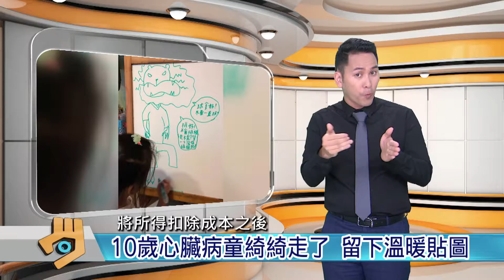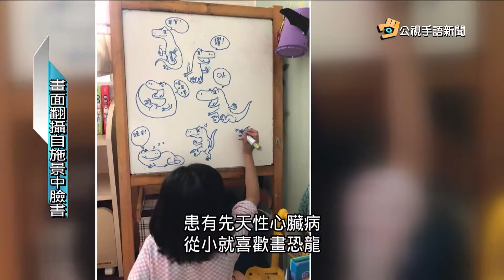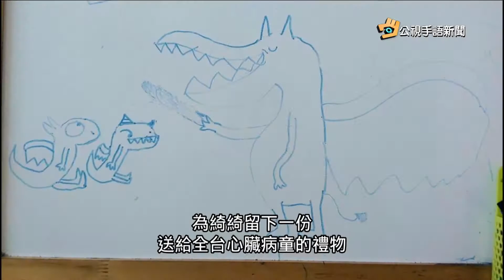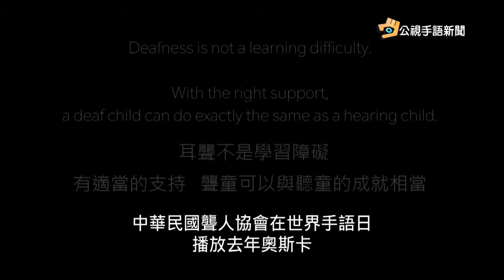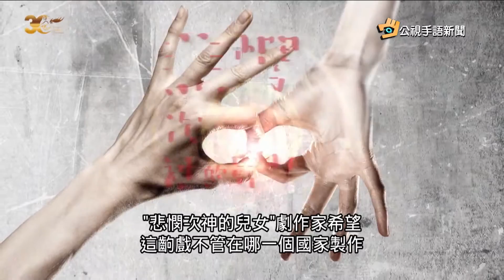20180928 公視手語新聞 精選